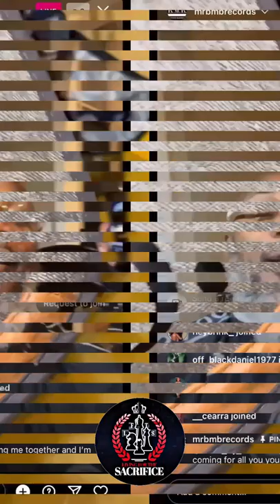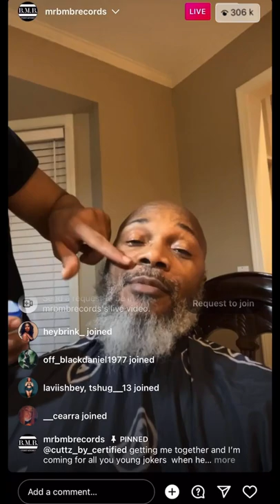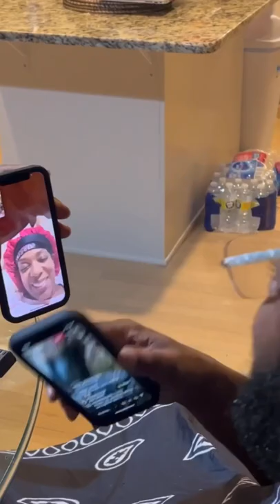BMB Peanut gets his hair dyed￼ (Cuttz By Certified) 1/2 Living for the sacrifice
Produced/ Directed /Shot by:
Real Reconize Reelz
The Inkster Experience (Media Group)
-Tchad Arrington

“The Inkster Experience”!!!
If You Haven't Already,
Also check us out on Instagram and Facebook.

We'll Be Adding More Content Soon.!